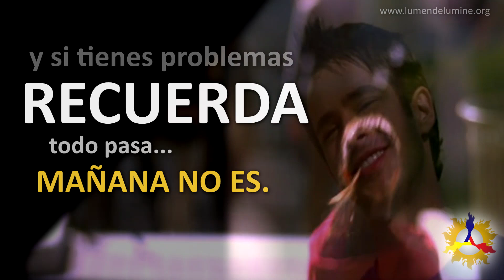Un Mundo lleno de Cultura - Gnosis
No importa la ideología que tenga, ni los estudios; La Gnosis es para toda persona que quiera encontrarle un sentido a la vida.

Somos Cultura.